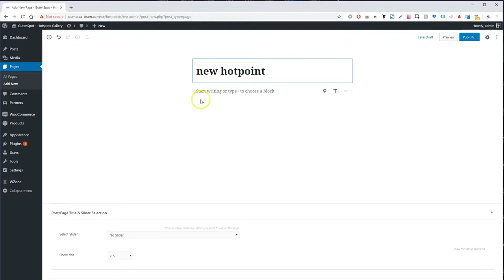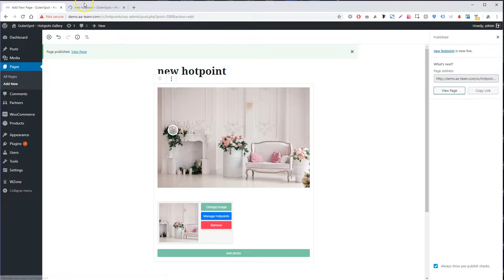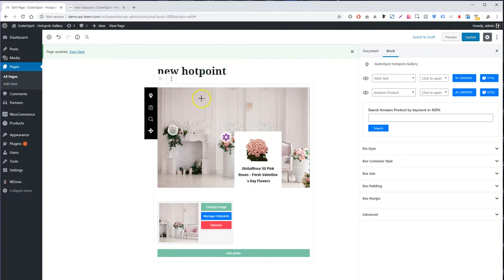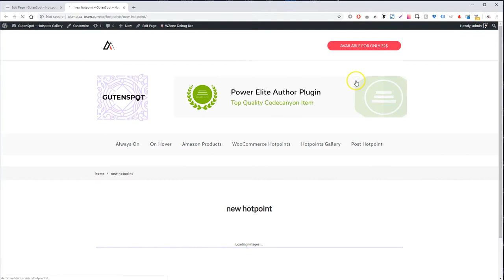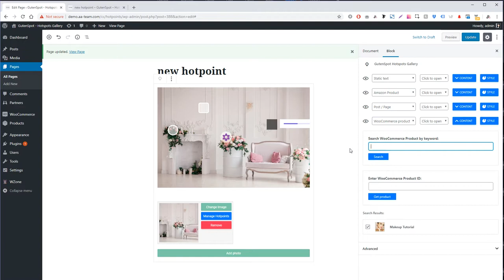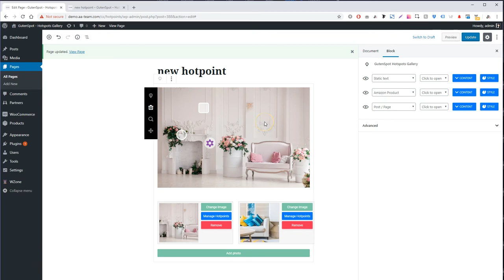GutenSpot - Image Gallery Hotspots for Gutenberg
Gutenspot converts boring pages or posts into into amazing visual examples which will certainly draw attention of your visitors.